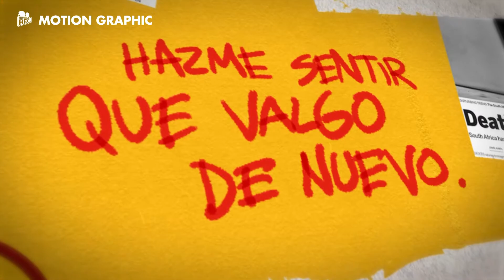Huarache Rec Reel